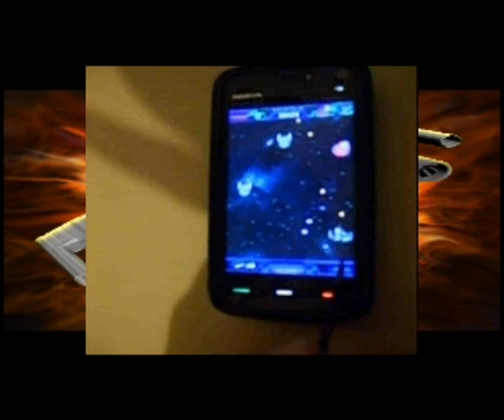TRITHRON : MOBILE ACTION GAME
MOBILE GAME FOR TOUCHSCREEN CELL PHONES.